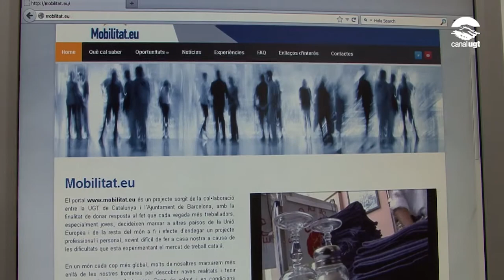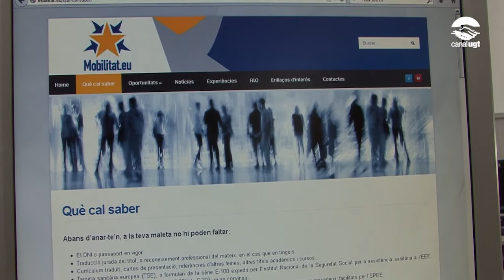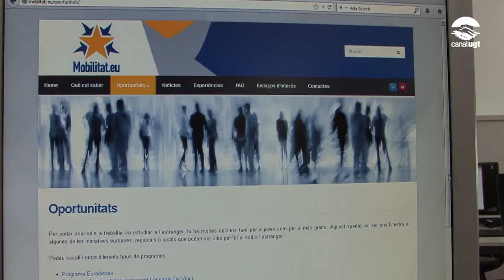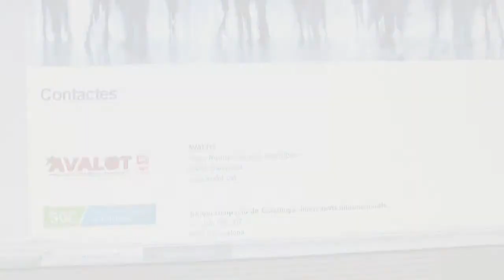Presentació del projecte 'Si has de marxar, fes-ho amb condicions'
Ahir va tenir lloc la presentació del projecte 'Si has de marxar, fes-ho en condicions' posat en marxa la UGT de Catalunya amb la col·laboració de l'Ajuntament de Barcelona, i que té com objectiu oferir informació i recursos als cada cop més treballadors i treballadores -especialment joves- que decideixen emigrar per les dificultats i la precarietat que troben al nostre mercat de treball. La principal eina és la web que incorpora informació sobre treballar i estudiar a l'estranger.